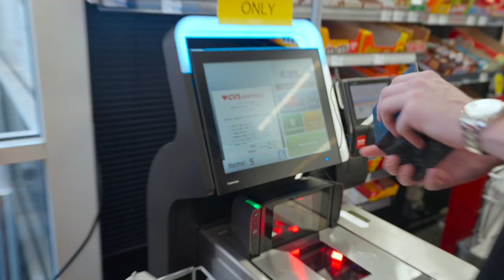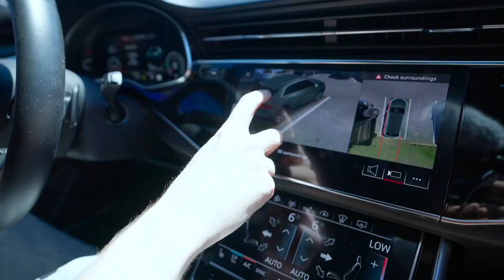CASHING OUT DAILY AT MY SNEAKER STORE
@snkrville fake off-white dunks, spending 20K, & store runs

shot by jet